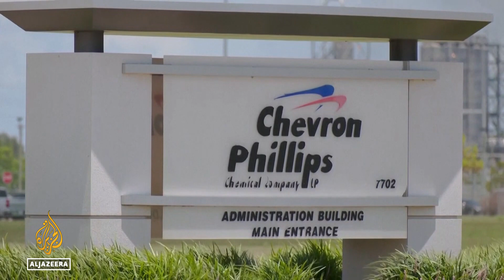US eases Venezuela oil sanctions after gov’t, opposition ink deal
Venezuela’s government and the opposition have signed an agreement, seeking to end a political and economic crisis.
The United States has responded, saying it will issue limited-term contracts allowing for oil extraction by energy company, Chevron.

Al Jazeera's Manuel Rapalo reports from Mexico City.